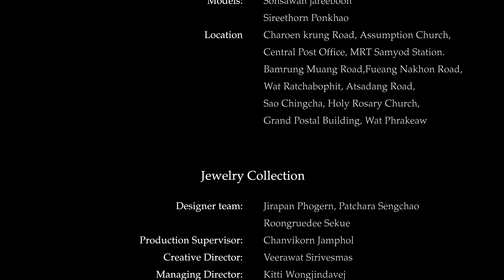Bamrung Muang Collection by Miki Siamese Jewelry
Bamrung Muang Collection. A jewelry Collection under the concept 'Phra Nakorn' a historical and cultural of Bangkok Capital' projected by Miki Siamese International Co.Ltd. in collaboration with many significant partnerships to create a trendy choice of street accessories.
Jewelry Collection Designer team: Jirapan Phogern, Patchara Sengchao, Roongruedee Sekue
Production Supervisor: Chanvikorn Jamphol
Creative Director: Veerawat Sirivesmas
Managing Director: Kitti Wongjindavej
Company: Miki Siamese International Co.Ltd. Bangkok Thailand.

Special Thank: Co-Research Project: A study of the new potential materials from related industries in order to develop its production process to create the new product in jewelry industry. Silpakorn University. Research Funded 2020 by BCG, The Office of National Higher Education Science and Research Policy Council (NXPO)

Film Production team: VAN WOLF
Models: Sornsawan Jareeboon, Sireethorn Ponkhao.
Locations: Phra Nakorn Distric, Charoen Krung Rd, Bamrung Muang Rd, Fueang Nakorn Rd, Wat Ratchabophit, Rob Krung Canal, Assumption Cathedral, Holy Rosary Church, Central Post Office.